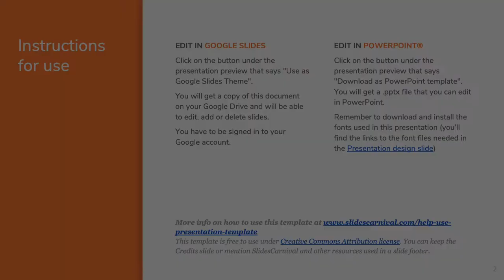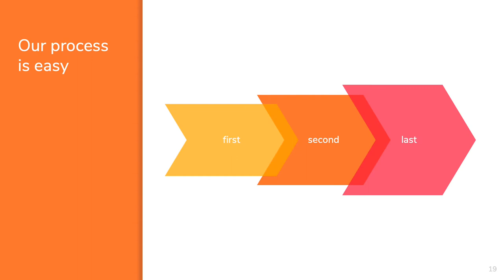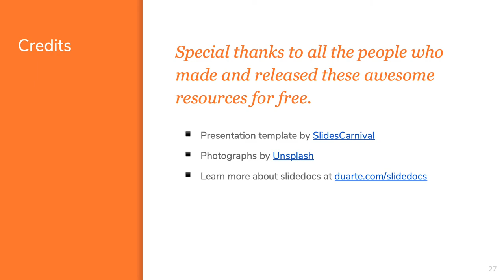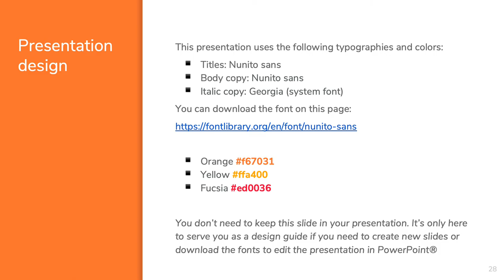100% Free Powerpoint template or Google Slides theme for business meetings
A clean free presentation template to present your information in a professional format. All elements are customizable to fit your requirements
Ulysses presentation template

A clean theme designed to present your information in a professional format. This free presentation template it’s optimized for presentations that are going to be printed or sent by mail as work documents (known as slidedocs), so be aware that it’s not a great option for screen projected slide decks. You can keep the lively orange color or choose another that matches your corporate identity, as all elements and slides are customizable edit them easily to fit your requirements. This theme gives you all the tools you need to effectively communicate your message and impress your audience in your next meeting.

This free professional presentation template features:

28 different slides optimized for slidesdocs with tips to improve your presentation. Choose the layouts that best fit your content. Add, delete or re-order slide pages based on your needs
Clean and professional design with a corporate look that will fit any topic
16:9 screen layout (Can change to 4:3 with a click, but some graphic assets may not work well)